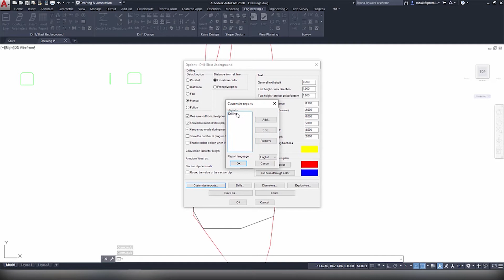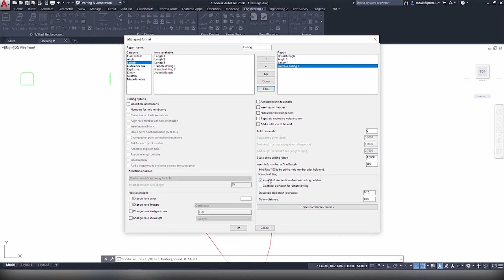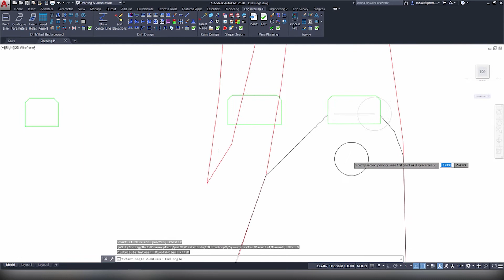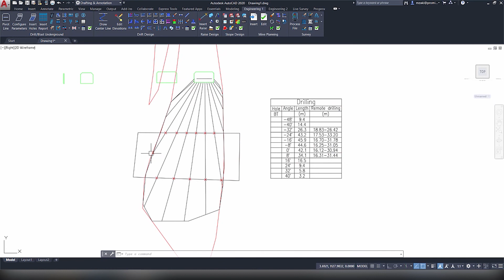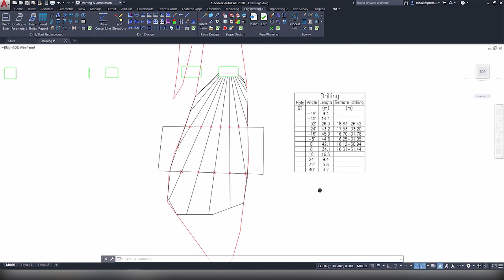Design a drill pattern using remote drilling in AutoCAD | Tip of the Month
The Drill/Blast Underground module gives you the option to design remote drilling polylines when setting up your drill pattern on a section. From the module options, select the option to insert X marks at the remote drilling intersections and to insert the distances measurements in the report. This will allow you to know quickly when to start your remote drilling; thus, increasing your work efficiency.